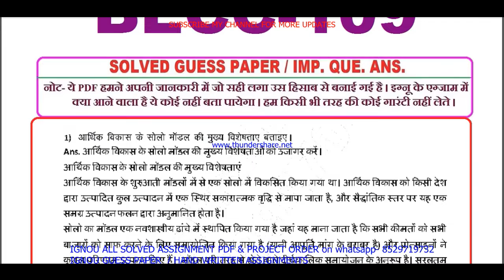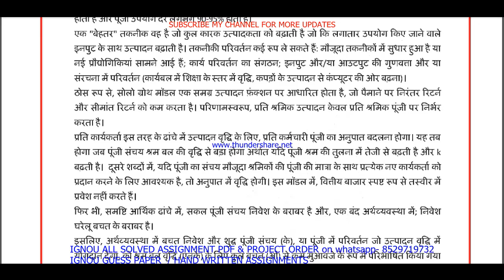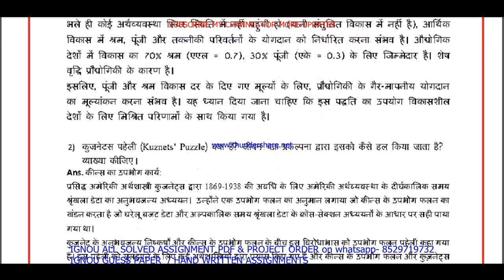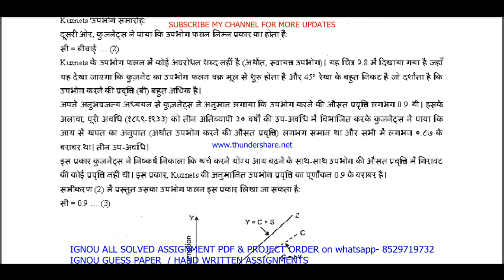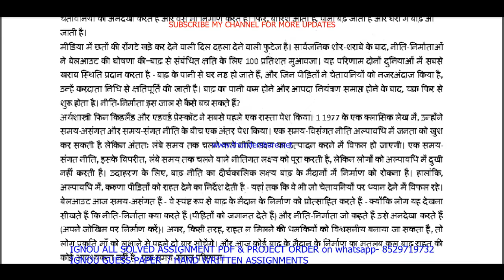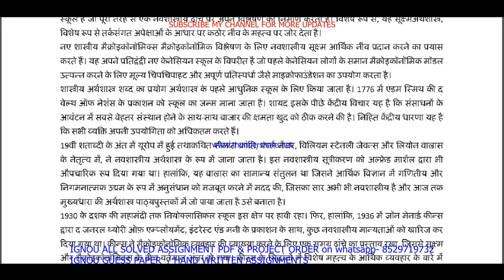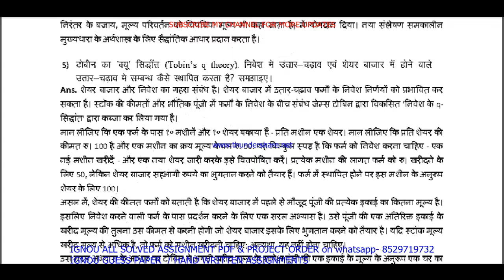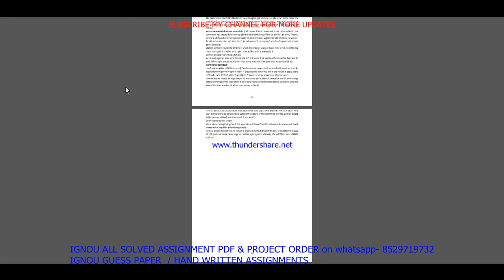becc 109 important questions ans / becc 109 previous year question paper in hindi/ ba economics hons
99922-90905 IS MY WHATSAPP NUMBER PLEASE MASSAGE ON THIS NUMBER. सभी Imp .Question with ans / guess paper की PDF  Whatsapp पर मंगवाने के लिए massage on - 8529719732

becc 109 important questions ans / becc 109 previous year question paper in hindi/ ba economics hons study

BA HONS. HINDI/ BA HONS = 50rs each pdf

becc 109 study material,
becc 109 previous year question paper,
becc 109 important questions,
becc 109 important questions and answers,
becc 109 previous year question paper in Hindi,
becc 109 question paper in Hindi,
becc 109 question paper pdf download,
becc 109 question paper 2022,
becc 109 important question,
becc 109 suggestion questions,
ignou becc 109 important question,

ignou ba hons. economics study material,
ignou ba hons. economics previous year question paper,

ignou ba hons. economics important questions,
ignou ba hons. economics important questions and answers,
ignou ba economics hons.previous year question paper in Hindi,
ignou ba economics hons.question paper in Hindi,
ignou ba hons. economics question paper pdf download,
ignou ba economics hons.guess paper in hindi,
ignou ba economics hons. exam notes in hindi,
ignou ba economics hons.question paper 2022,
ignou ba economics hons important question,
ignou ba economics hons. suggestion questions,
ignou ba economics hons. hindi guides in hindi,

becc 109 guides in hindi,
becc 109 guess paper in hindi,
becc 109 exam notes in hindi,

becc 109 ignou,
becc 109 sample paper in hindi,

becc 109 books in hindi,

becc 109 classes in Hindi,
becc 109 classes,
becc 109 in Hindi,

becc 109 full class in Hindi important questions,

becc 109 unit 1,
becc 109 assignment,
becc 109 assignment pdf,

becc 109 chapter 1,
becc 109 full class,
becc 109 class unit in hindi,
becc 109 class unit in hindi 2022,
becc 109 full class in hindi,
becc 109 exam questions and answers,
becc 109 exam solved question paper
becc 109,
becc 109 question paper,
becc 109 class on important questions,
becc 109 important questions with solution 2022,
becc 109 full classes on important question,